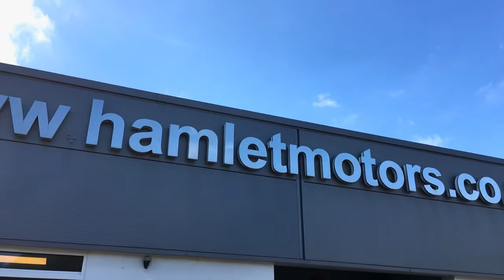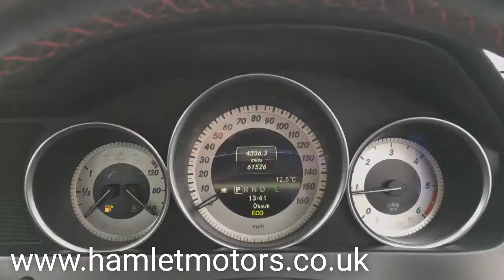2012 mercedes benz c220